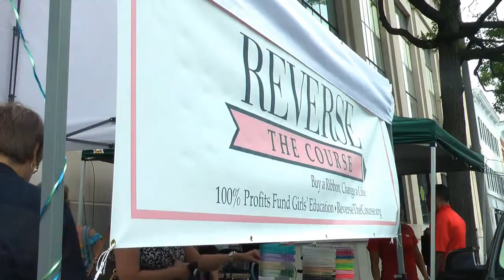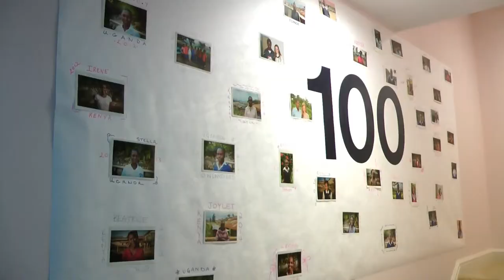Reverse the Course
Mary Grace Henry started out five years ago with a sewing machine, and the dream of helping one girl.
"I knew that education would be a good way to help one girl because it just changes her life completely. it lets her be in charge of her own destiny. I really liked my own education and I wanted to help give that to someone else," said Henry.
And Reverse the Course was born. The senior at Sacred Heart in Greenwich now funds schooling for a total of 45 girls in countries like Kenya, Uganda, Haiti, and Paraguay. She makes unique hair bands, bows, ribbons and other accessories, and 100 percent of the profits go to Reverse the Course.
"We now have over 300 different products in this workroom alone. We have sold over 10,000 hair accessories," said Henry.
Since 2009, Reverse the Course has raised over $60,000 to send these girls to school.
"The range per year for a girl is between 800 and 1,000 U.S. dollars. But, it's on the rise because of the economy there, and because it depends on the school. We try to get all our girls into boarding schools," said Henry.
Henry saw first hand the benefits of sending the girls to a boarding school when she visited Africa last June.
"Not only is it more beneficial for them, it's also safer in general. Especially if they are Messiah, they won't be taken away for early marriage and things like that," said Henry.
This was Henry's second trip to Africa to visit the girls she supports.
"Seeing them again was really fun because they recognized me and really understood what I was doing, and how I was helping them from here, and how people here really care about their education," Henry said.
Henry's goal is to provide the funding for 100 girls to go to school, and she is currently working on a plan to continue with Reverse the Course when she heads to college next fall.
"It makes me more dedicated to my own studies and makes me want to do better in my own life. I think that I've gotten just as much as they have received from Reverse the Course," said Henry.